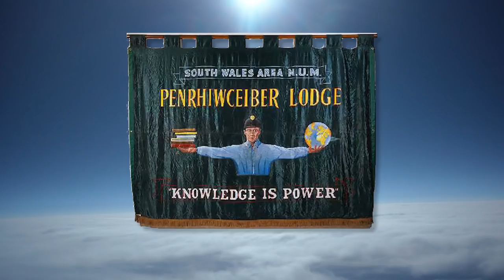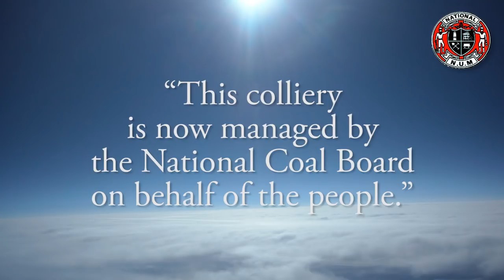Peter Heathfield - A Working Class Hero!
Peter Heathfield
2nd March 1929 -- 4th May 2010

It is with deep regret that we note the death of former National Union Of Mineworkers general secretary Peter Heathfield who passed away after a long illness on 4th May 2010.

Peter was a close ally of Arthur Scargill who along with Mick McGahey formed the heart of the leadership of the NUM during the miners' strike of 1984/85.

Like Arthur, Peter was vilified and slandered by the bourgeois media. Roy Greenslade, while editor of the Daily Mirror which was responsible for accusations of 'financial irregularity', was later to offer a public apology to both Scargill and Heathfield claiming he had been 'misled'.

But the disgraceful role of the media was not forgotten or forgiven. Peter said: "I never imagined I would have to face the kind of pressure that I experienced during the year-long strike, but the animosity and vilification that has emerged in large sections of the media during the past four months has been pretty overpowering."

In the Guardian obituary for Peter it was noted that "It became obvious that there had been a deliberate attempt to vilify both NUM leaders" and "very possibly with some secret political involvement in a bid to finally discredit and destroy the union leadership."

Despite distasteful pressure put on Peter by sections of the media later in his life to turn against his old comrades he adamantly refused to do so, regardless of the substantial amounts of money that was purportedly offered.
Peter and Arthur remained close friends to the very end.

Peter Heathfield was elected general secretary of the NUM in 1984 and served until his retirement in 1992.

The SLP sends its deepest condolences to his family, friends and comrades.

There will be no funeral arrangements; Peter's body will be donated to science.
However, a commemoration will be held at 2pm on 30th June at the Chesterfield Miners' Welfare, Chester Street, Chesterfield S40 IDL.

From SLP Arthur and the mineworkers